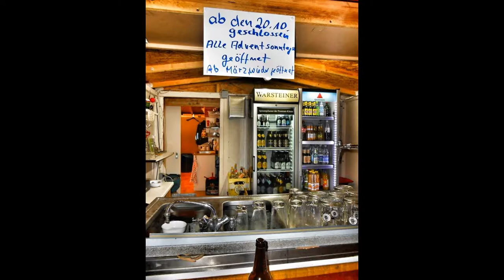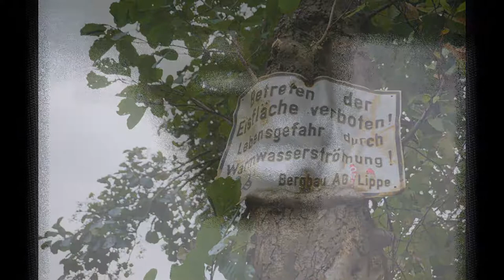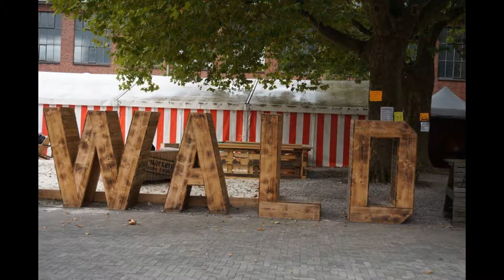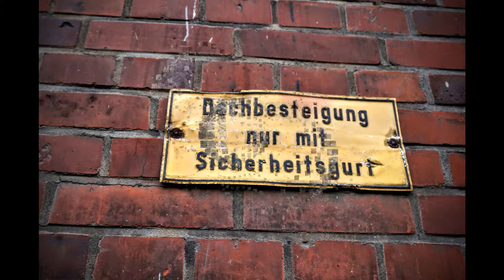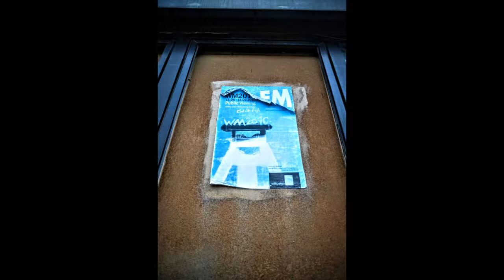ZECHE EWALD in Herten